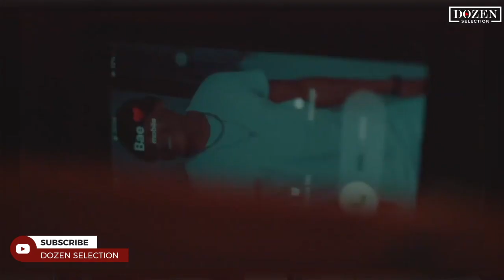PLATFORM: UMAARUFU UNABOA | UNASAHAU WATU WA ZAMANI | 2020 NIMEHUSISHWA NA BIFU NYINGI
UMAARUFU UNABOA | UNASAHAU WATU WA ZAMANI | 2020 NIMEHUSISHWA NA BIFU NYINGI